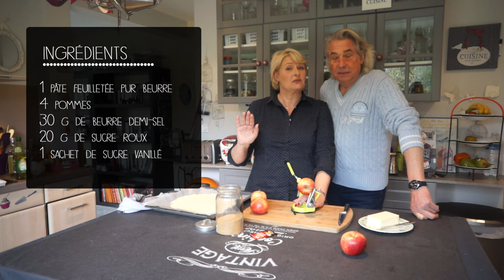La tarte aux pommes de Jacki | En cuisine avec Sophie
→ Aujourd’hui, la recette de la tarte aux pommes de Jacki !
N'hésitez pas à commenter cette vidéo pour partager vos petites astuces et me dire ce que vous en avez pensé !

→ Nouvelle vidéo toutes les semaines avec des recettes de cuisine et pâtisserie, ainsi que plein d'astuces !

→ La recette de la tarte aux pommes
Les ingrédients :
• 1 pâte feuilletée
• 4 grosses pommes
• Du beurre
• Du sucre vanillé

• Le Hashtag

Bizcake,
Sophie

Dans cette vidéo j'utilise un pèle-pommes. Cet ustensile est indispensable pour ceux et celles qui aiment les pommes. Il pèle, retire le trognon et coupe les pommes en lamelles régulières. Une tarte ou une compote en 5mn !

Le mien vient de là